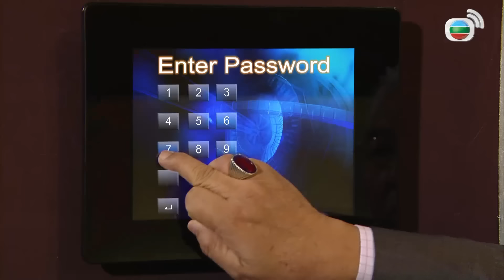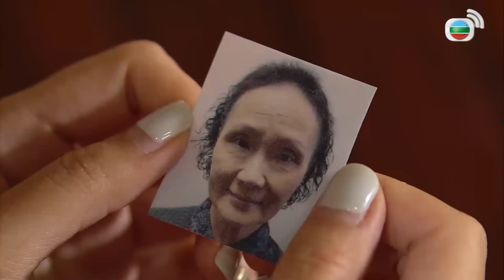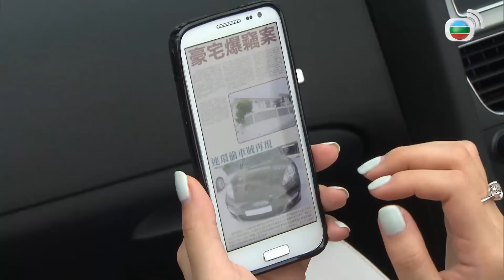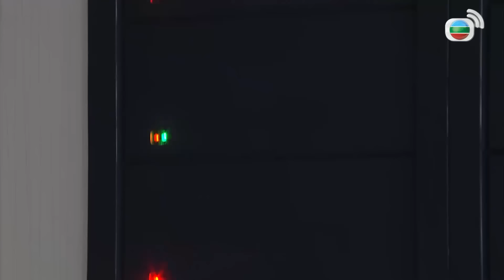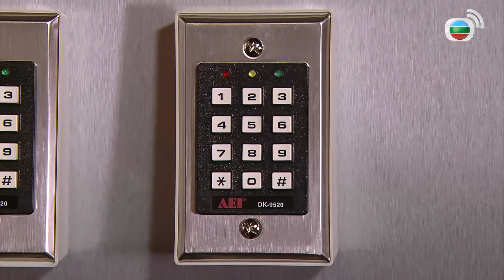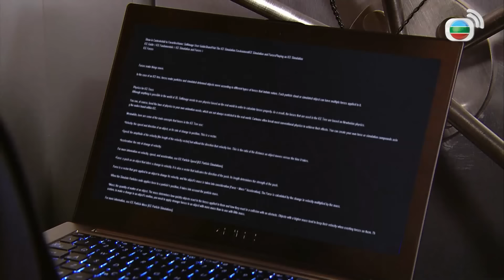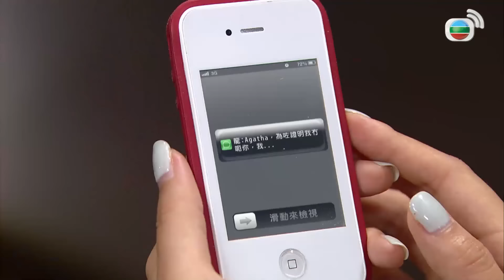TVB Thiên Nhãn tập 15/20 | tiếng Việt | Trần Triển Bằng, Trịnh Gia Dĩnh | TVB 2015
Phim TVB Thiên Nhãn (Eye In The Sky)
Diễn viên: Trần Triển Bằng | Trịnh Gia Dĩnh | Dương Thiến Nghiêu | Lâm Hạ Vy | Hồng Vĩnh Thành | Cao Hải Ninh | Trương Dĩnh Khang | Vi Gia Hùng | Live cùng TVB

✨Nội dung phim: Thiên Nhãn là hành trình điều tra những vụ án cam go của đội điều tra tội phạm Hong Kong nhờ vào mạng lưới camera đặc biệt, có thể ghi lại mọi góc ngách trong thành phố. Tư Đồ Thuấn là một cảnh sát tài giỏi, nhưng lại vô tình vướng vào vụ án phóng hỏa đốt kho chứa ma túy. Nguyên nhân vì camera quay lại gương mặt và hình dáng hung thủ lại có nhân dạng giống với Thuấn, khiến cho cuộc sống của anh hoàn toàn thay đổi. Dù đã được minh oan nhưng Thuấn luôn sống trong sự hoài nghi của đồng nghiệp, khiến anh quyết định từ chức, gia nhập thế giới ngầm để điều tra về sự thật đằng sau đó...